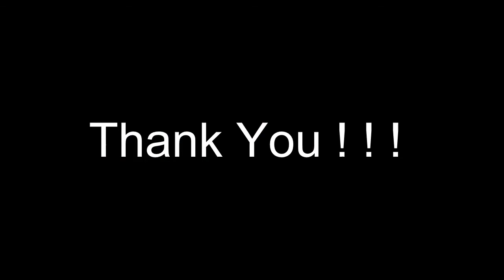सूत्रसंचालन कार्यशाळा भाग -3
सूत्रसंचालन कार्यशाळा,  C. P. & Berar College, Dayashankar Tiwari, Milind Barhate, Ajay Kulkarni, Anil Dev